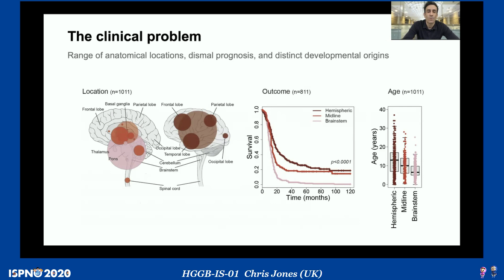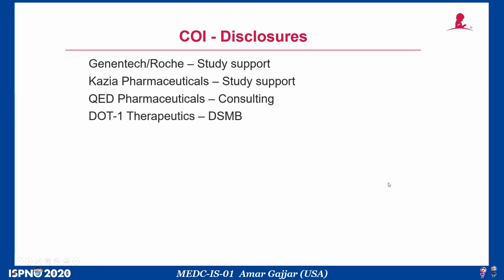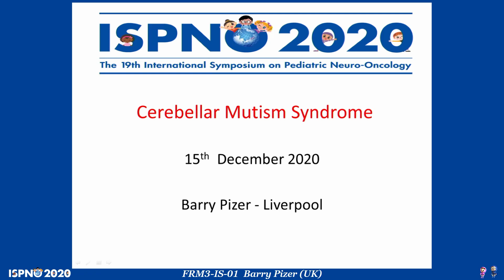ISPNO 2020 digest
ISPNO2020
19th International Symposium on Pediatric Neuro-Oncology
Date: December 13 (Sun) – 16 (Wed), 2020
Venue: Karuizawa Prince Hotel West
Karuizawa, Nagano, Japan
Chair: Koichi Ichimura, M.D., Ph.D.
Chief, Division of Brain Tumor Translational Research
National Cancer Center Research Institute
Vice Chair: Ryo Nishikawa, M.D., Ph.D.
Professor, Department of Neuro-Oncology/Neurosurgery
Saitama Medical University International Medical Center